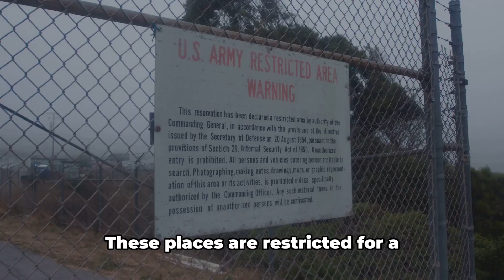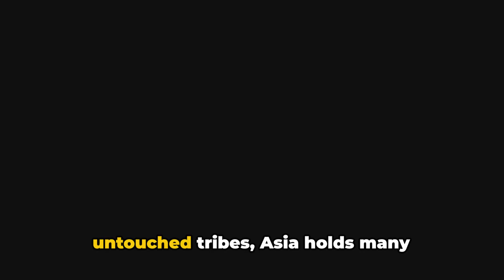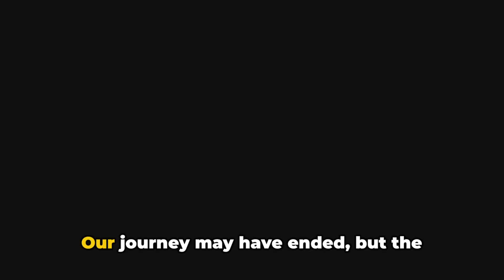Asia's Top 10 Most Restricted Zones